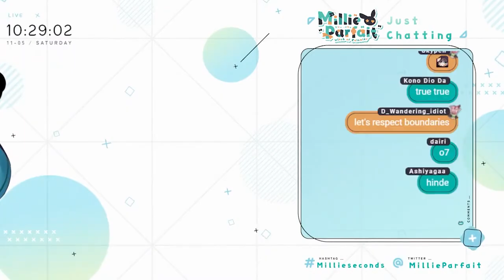Millie's Rules about shipping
Clip source: 【Chismis TAG】Medyo puyat. pero chika pren✨ ☆⭒NIJISANJI EN ✧ Millie Parfait ☆⭒ - Exact Timestamp

I don't do creative clips. I just like to clip things that I never saw from the main clippers I watched.